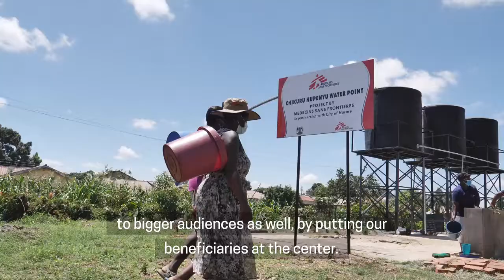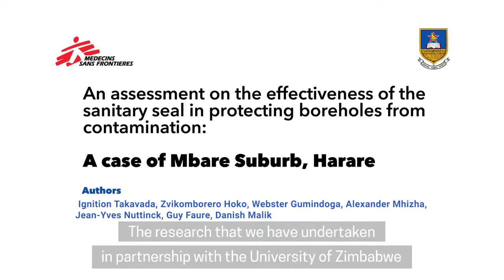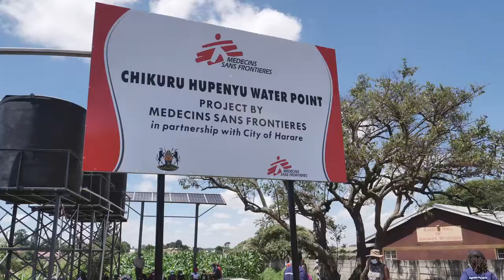ZimHub Borehole drilling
The Professional Borehole Drilling Supervision training workshop conducted by the MSF ZimHub project in Harare aims at developing skills for national stakeholders and international MSF Water, Sanitation and Hygiene (WASH) technicians in designing and supervising borehole drilling operations.